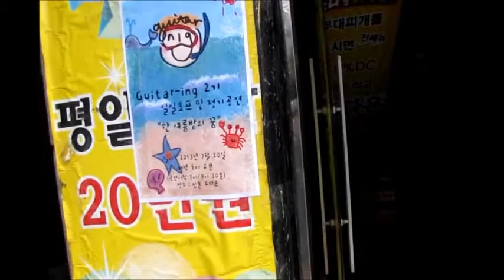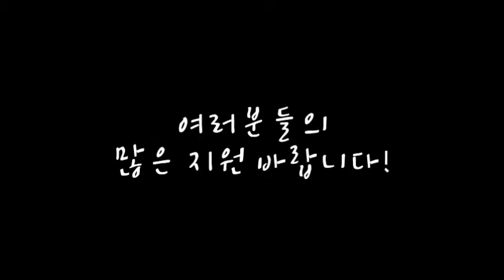Guitar-ing's 한 여름 밤의 꿈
Guitar-ing 2기 정기공연 '한 여름 밤의 꿈' 영상입니다!

Guitar-ing에서 3기 회원을 모집하고 있습니다
서울, 경기 지역 대학생이라면 누구나 지원 가능하니 많은 관심과 사랑 부탁드립니다!